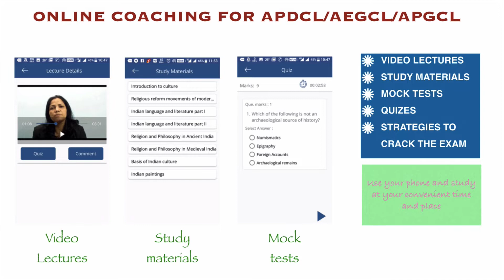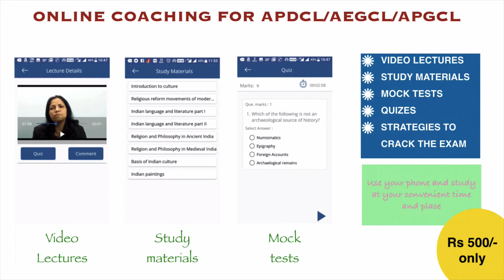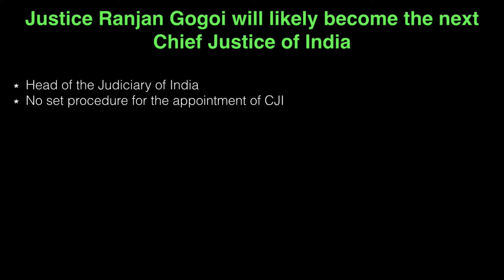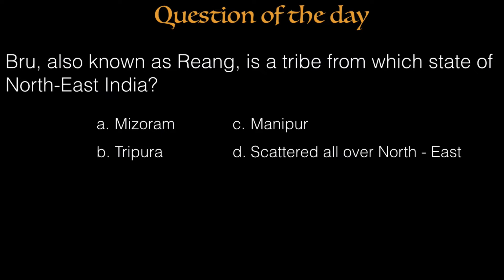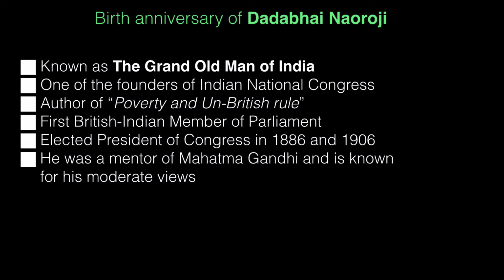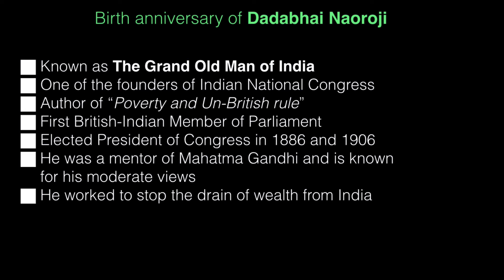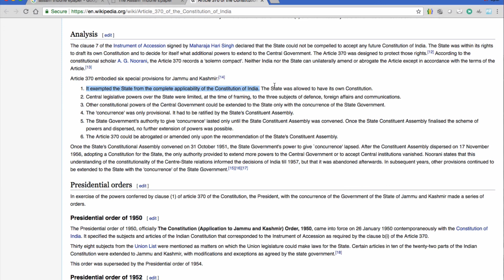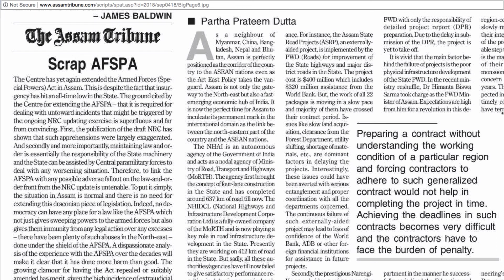On This Day - 4 September